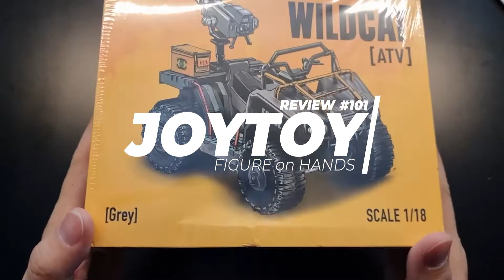조이토이 1/18 ATV 리뷰, Joytoy Wildcat ATV Unboxing!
2021년 하반기 출시된 조이토이 ATV 탈것!
JOYTOY SUV이와 짝궁스러운 비쥬얼로
여성 피규어와 세트로 출시가 되었는데요.

여전히 단점이... 하지만 단점을 커버하는 디자인과
비쥬얼로 또 구매를 하여 리뷰를 하게끔 하네요.

장단점을 살펴보겠습니다!